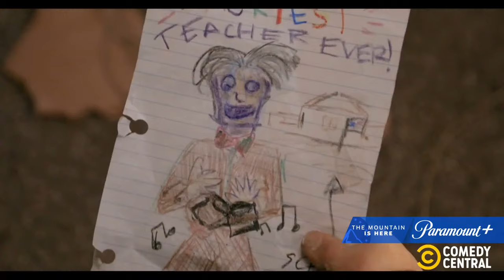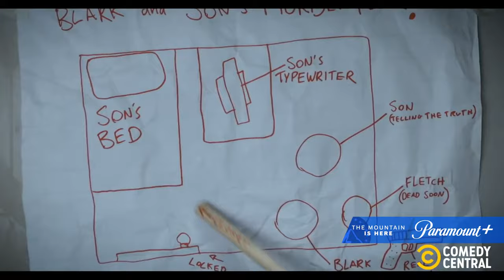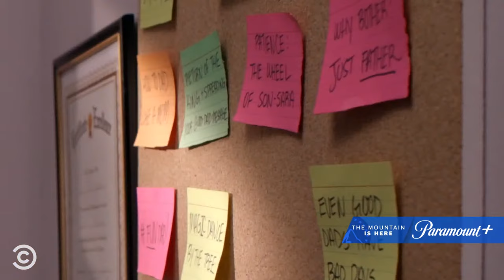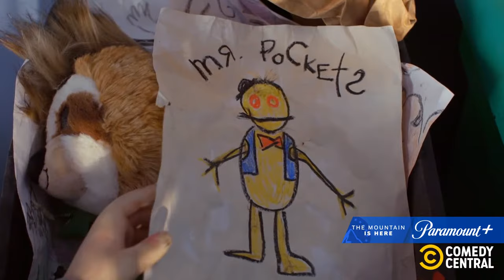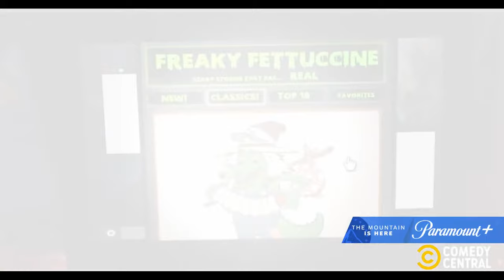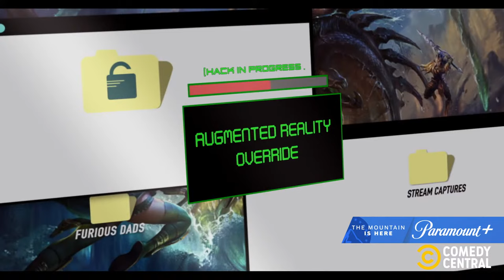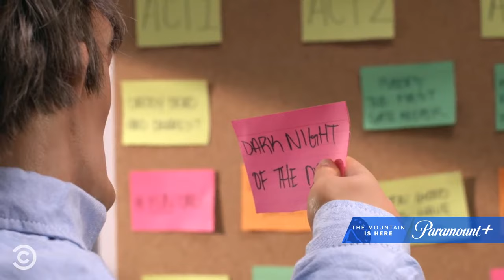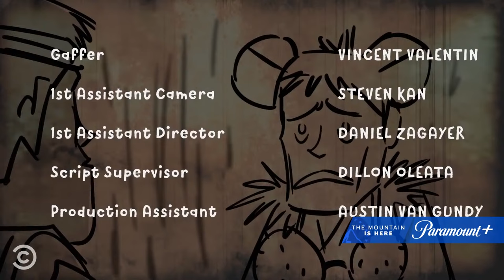🔴STREAMING: Blark and Son Seasons 1 & 2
Tune in for a stream of seasons 1 and 2 of @animated's series, Blark and Son.

About Blark and Son:
Blark and Son follows the adventures of Blark as he struggles to bond with his son who he loves more than anything else in the world.